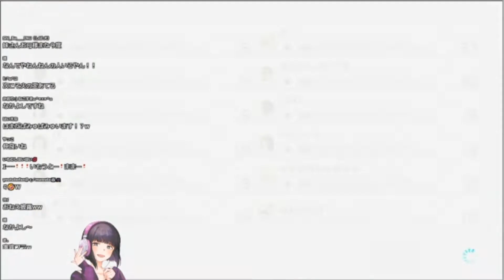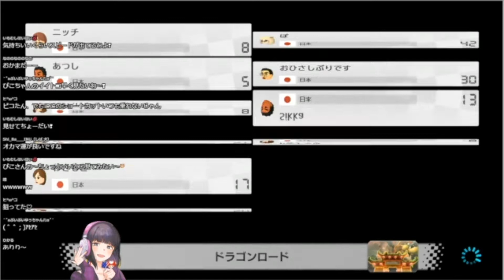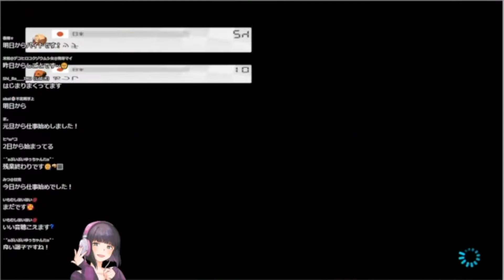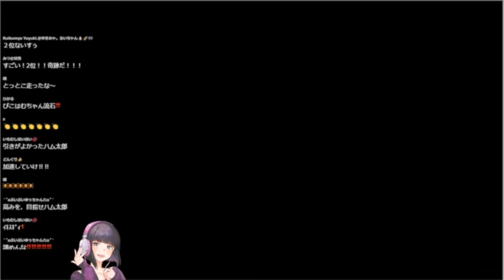【ピコ】Live リスナー参加型6位以下でオネエになるマリオカート８DX！2022/01/05